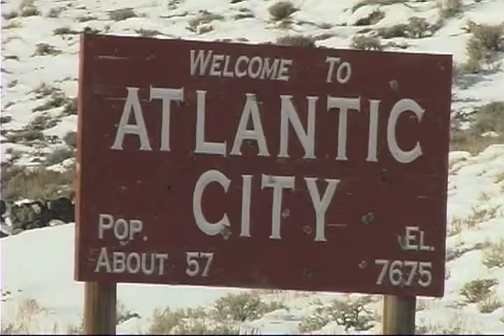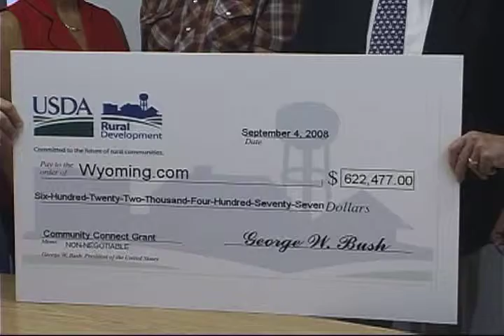Wyoming Dot Com Grant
Cheryl Lee Reports